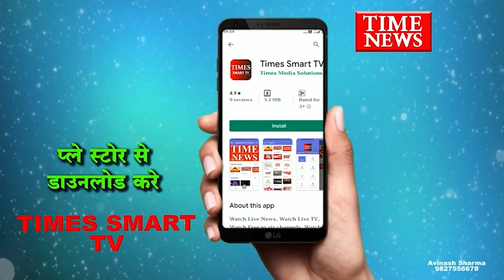मौसम ने अचानक करवट बदली वहीं इंदौर में कल शाम 4:00 बजे के बाद झमाझम बारिश का दौर देखने को मिला...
मौसम वैज्ञानिक डॉक्टर आनंद
हरसाना ने जानकारी देते हुए बताया कि अरब सागर मे ऑल नीनो तूफान  के इफेक्ट के चलते मालवा निमाड़ में बादल युक्त मौसम बना जो कि आगे तीन-चार दिनों तक बना रहेगा